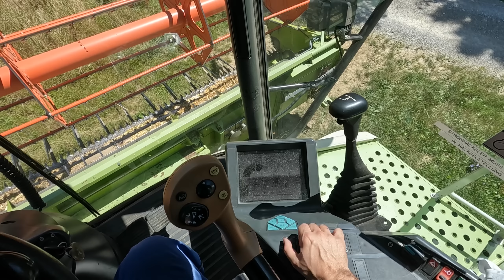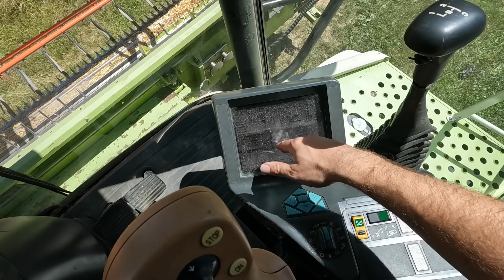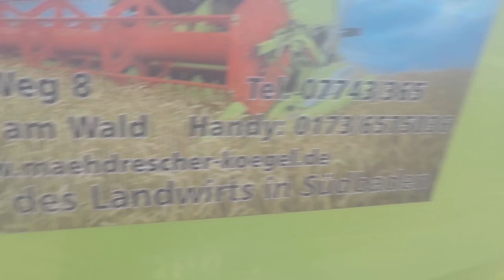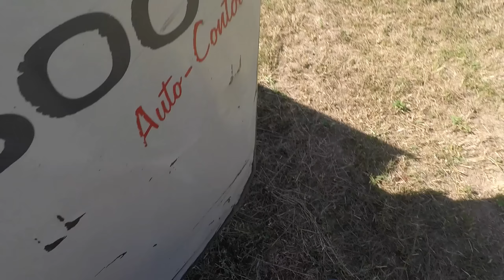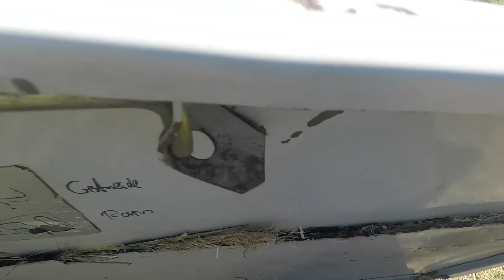DrescherVlog 2022 #6 Sommergerste und Drescher abschmieren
Los gehts mit der Sommergerste, leider auch wieder einiges an Lagergetreide.. Außerdem wird die Maschine abgeschmiert, schaffen wir es diesmal ;-)

Wer mich und den Kanal etwas unterstüzen mag, kann mir ganz einfach über PayPal (Geld an einen Freund senden) eine Spende zukommen lassen